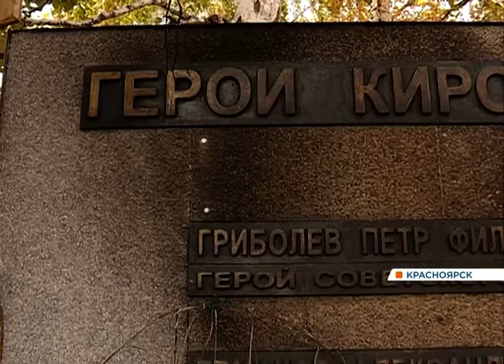Пострадавший от вандалов монумент на Вавилова восстановят в течение недели